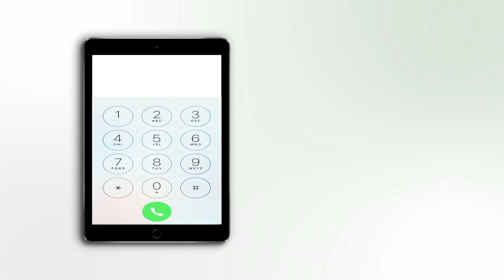18 year old sprinter Hima Das wins first gold medal on track for India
18 years old sprinter "Hima Das", wins first gold medal on track for India, breaks record of P.T Usha and Milkha Singh